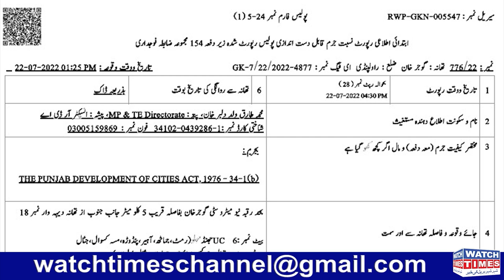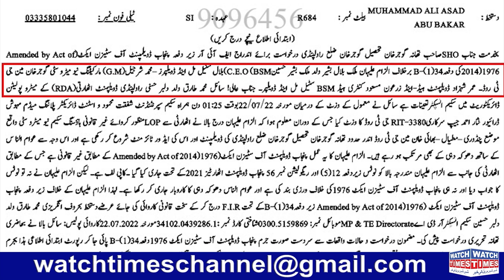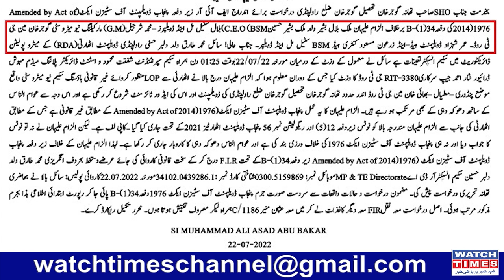New Metro City Gujar Khan New Update | New Metro City Malik Bilal Fir | New Metro City Big Fraud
Facebook Watchtimes